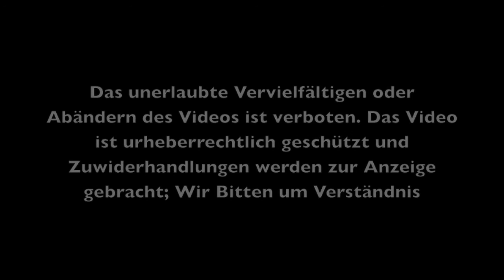Smile&Walk TV ft Entertainmenttower 2013 Modyf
Song: Elvis Presley Shuck up Remix
Models by IMMGMS.com
Show by Smile&Walk Agency